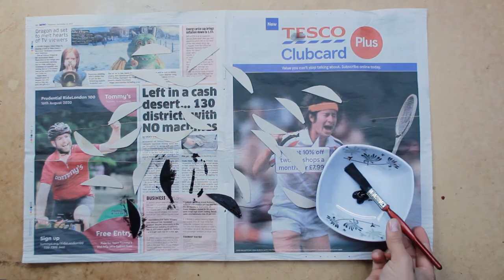Military Plane From Plastic Bottles And Foam Board | How to make DIY Plastic Bottle Plane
Hello friends in this video we will show you how to make Military Plane with plastic bottles and foam board.
Thank You for being with me! I will answer any questions!

Materials Used:
plastic bottles
arcylic paints
foam boards
all purpose filler
white paint
allloy wheel spray paint (gun metal grey)